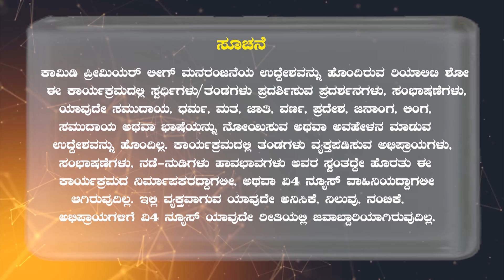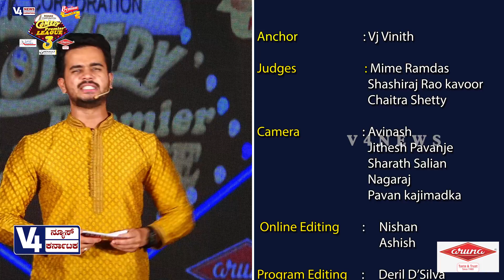COMEDY PREMIER LEAGUE SEASON 3 || TRIBHUVAN HERO THRIPTHI 265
COMEDY PREMIER LEAGUE SEASON 3
                  PRESENTED BY
SUN PREMIUM REFINED SUNFLOWER OIL
            ROHAN CORPORATION
                   POWERD BY
                ARUNA  MASALA
LAND TRADES BUILDERS & DEVELOPERS
          AUTOMOBILE PARTNER
                      RENAULT

B POOL 5th ROUND

                      MATCH BETWEEN

TRIBHUVAN HERO THRIPTHI V/SBEAUMONDE RAJASHREE KUDLA

CPL is the first comedy show in Mangalore where the competition will be held in a different format, i.e. a team will get a chance to compete against all the other teams

All Copyrights remain with their respective holders.